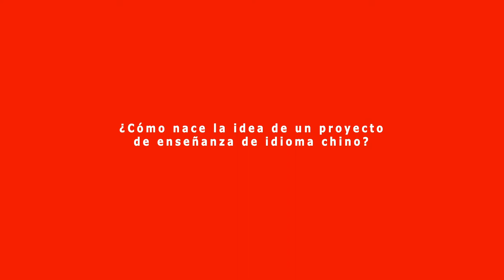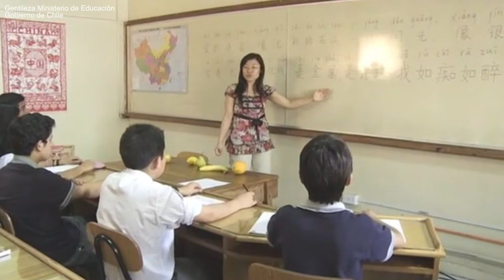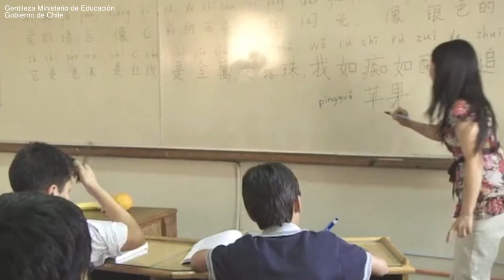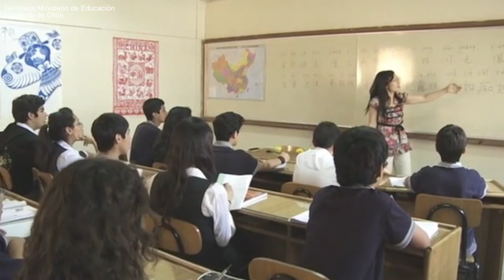Karina Piña comenta el Proyecto Enseñanza del Chino Mandarín de Mineduc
es la directora del Programa Inglés Abre Puertas (PIAP), área del Ministerio de Educación de Chile (Mineduc) donde se ancla el Proyecto de Enseñanza de Chino Mandarín. En la siguiente entrevista, nos contará cuáles son los principales hitos que han marcado su implementación y, por supuesto, cuáles han son los objetivos logrados que le permiten ser en la actualidad una iniciativa con mirada de futuro.